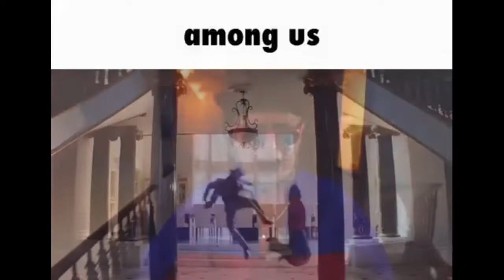Miracle Tears (Miracle Man remake)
No whole lives were tried
Also making a mix of 13 of these , water you gonna do about it